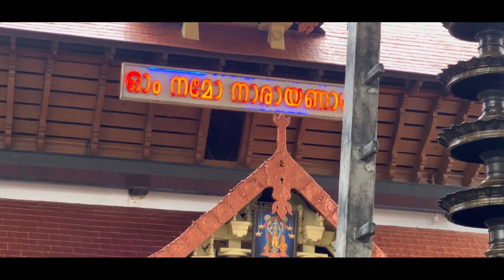ഗുരുവായൂരപ്പന്റെ ചോതിദിന പൂക്കളം // GURUVAYOOR TEMPLE CHOTHI DHINAPOOKALAM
ഗുരുവായൂർ ക്ഷേത്രത്തിൽ വഴിപാടുകൾക്കും ക്ഷേത്ര ദർശനത്തിനായി ഓൺലൈനിൽ ബുക്ക് ചെയ്യുന്നതിനും ദേവസ്വം ഔദ്യോഗിക വെബ്സൈറ്റ് സന്ദർശിക്കുക

Ohm Namo Narayanaya Ohm Namo Bhagavate Vasudevaya
guruvayur temple online
guruvayoor temple